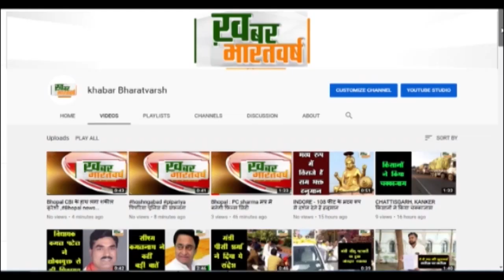सुंधा विद्यापीठ उच्च प्रा. विद्यालय राजपुरा के विद्यार्थियो एवं गुरुजनो के दल ने शैक्षणिक भ्रमण किया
जसवंतपुरा (राजस्थान) : सुंधा विद्यापीठ उच्च प्राथमिक विद्यालय राजपुरा के विद्यार्थियों एवं गुरुजनों के 68 सदस्य दल ने शैक्षणिक भ्रमण किया